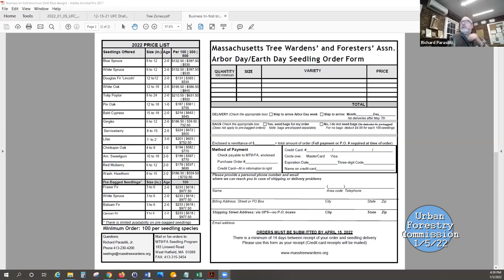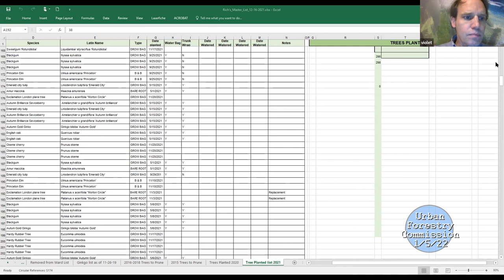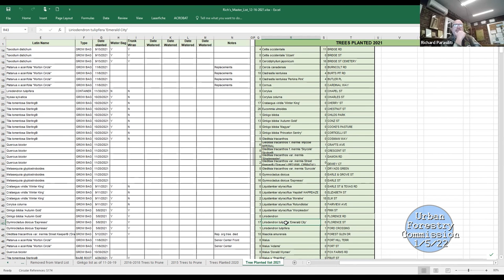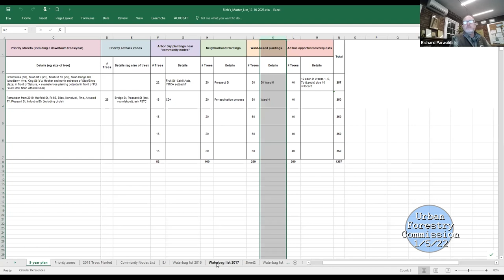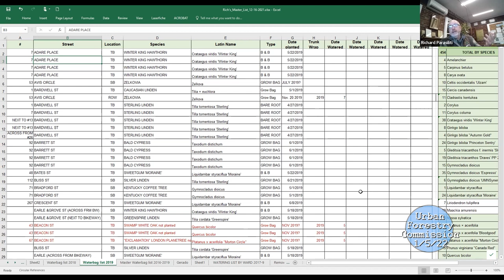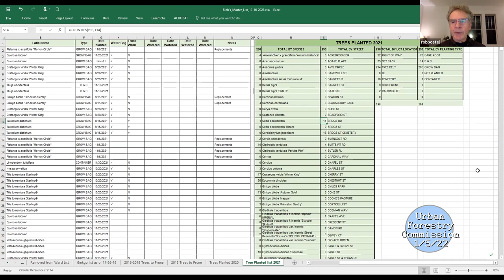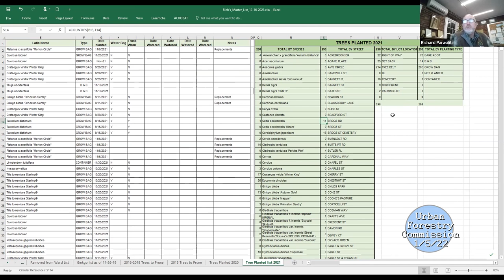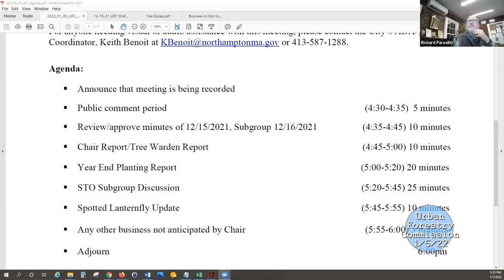Urban Forestry Commission 1/5/22